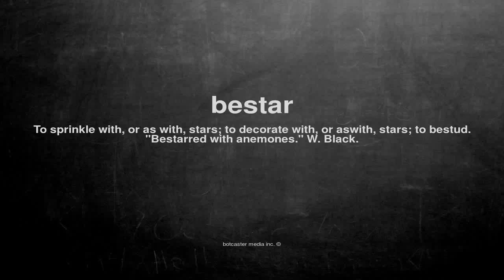What does bestar mean